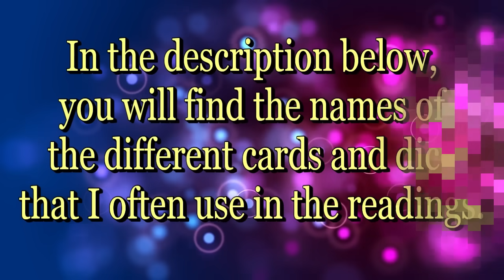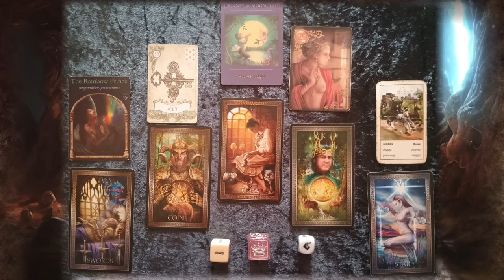Monkey Pox? - A reading with Crystal Ball and Tarot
Izabela is doing a update reading on the new illness that is advertised all around the world.
Subtitles in many different languages are found under the icon " Settings" in the right corner of the video. This I can only do to the videos that already have subtitles.
These are the cards and dice that I often use in my readings:
Tarot Cards:
Arcanum Tarot

Oracale Cards:
Oracle of Visions
Hungarian Gypsy Cards,
Ascended Masters Oracle Cards
The Witching Hour Oracle Cards
Old Style Lenormand Fortune Telling Cards
Wisdom of the Hidden Realms Oracle Cards
Gilded Reverie Lenormand
Dice:
Those with pictures are Story (telling) dice. Those with words are Haikubes, a Japanese dice game. Both are good for creativity and imagination. They can be found in game stores, Aliexpress, Ebay etc..